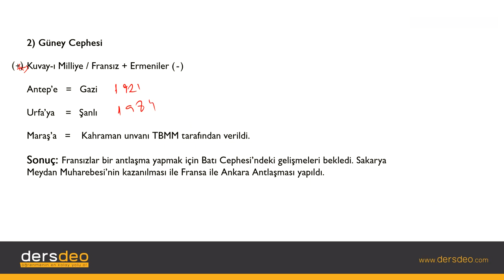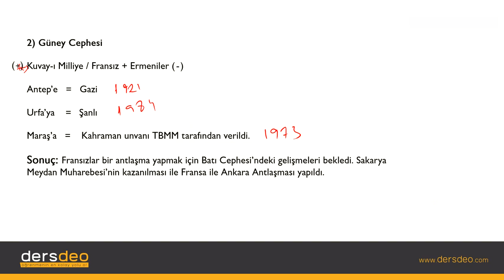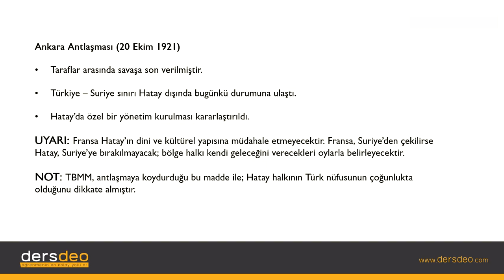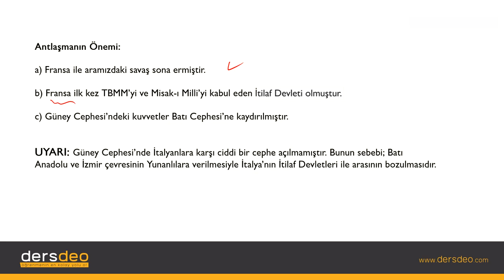Tarih Kurtuluş Savaşı Kurtuluş Savaşı Cepheler 02 Güney Cephesi